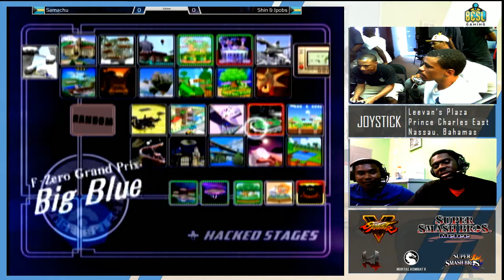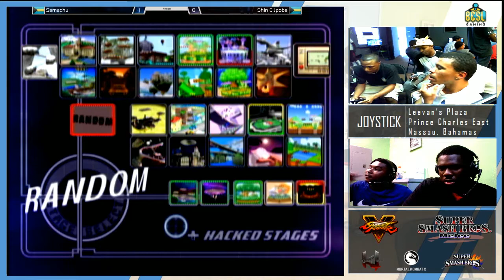JSB13 - Melee Doubles: Abcool & Holy Warrior(Samus/Sheik) VS Jpobs & Shin(Fox/Marth) GF;S2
Location: Joystick
Grand Finals Set 2
Country: Nassau, Bahamas
Commentary: G & Viper